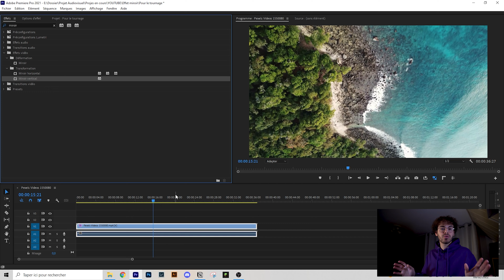Comment Faire l'Effet MIROIR sur Premiere Pro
🎧 Artlist, le site où je prends mes musiques et mon sound design (2 mois gratuits avec ce lien)

📑 Tu veux aller plus loin ? Rejoins ma newsletter pour recevoir mes emails hebdomadaires

▬▬▬▬▬ Mon matériel 🎥 ▬▬▬▬▬

Grâce à ça je peux continuer à faire des vidéos alors n'hésite pas !

Ma Caméra : Sony A6400

Mes Objectifs :

- Sony 18-105mm F.4
- Sony 200-600mm
- Sigma 30mm F 1.4

Mon Stabilisateur : DJI RSC 2

Mon Drone : DJI Mavic Mini 2

Mon Ordinateur Portable

Ma machine de montage vidéo

Mon écran 27 pouces

Mes enceintes

Mon Micro Sony

Mon Kit Micro Cravate Hollyland

Mon Trépied

Mon sac

Ma caméra 360

Mes lampes Ulanzi

Mes lights :
Neweer 320W
Godow 60W

Le trépied de la lampe